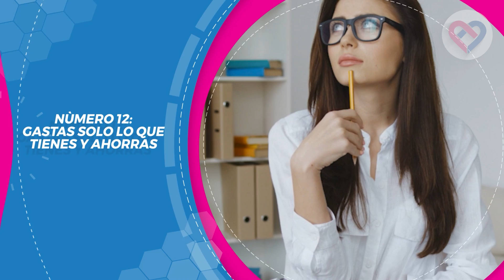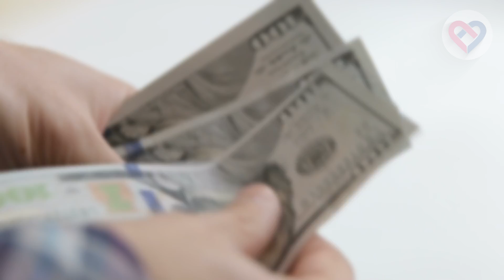LA GENTE MUY INTELIGENTE tiene estos 13 hábitos raros frecuentemente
13 hábitos bien raros que tienen las personas muy inteligentes.

Entonces, ¿cuál es la medida de la inteligencia? ¡Es muy difícil ponerle un número! Pero cuantos más hábitos de los trece que te vamos a contar tengas, más alto es tu coeficiente intelectual. Y quédate con nosotros hasta el final, porque el último hábito del que te hablaremos es uno que por mucho tiempo estuvo asociado con algo muy distinto a la inteligencia.